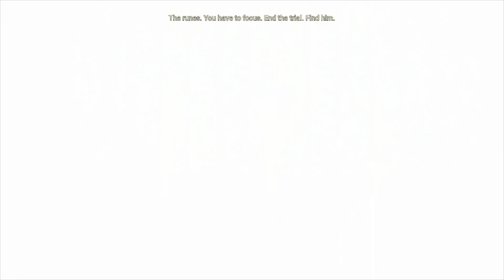Let's Play Hellblade: Senua's Sacrifice, Part 7: The Swamp, The Labyrinth, The Blindness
2021 Update:
Return to Helheim and experience Senua’s world through new eyes with enriched visuals and new features. Upgraded materials, particles and LOD, DirectX Raytracing and optimised performance with NVIDIA DLSS and AMD FSR support. We have also used this opportunity to include some key accessibility improvements, including full controller remapping and colour blindness settings.